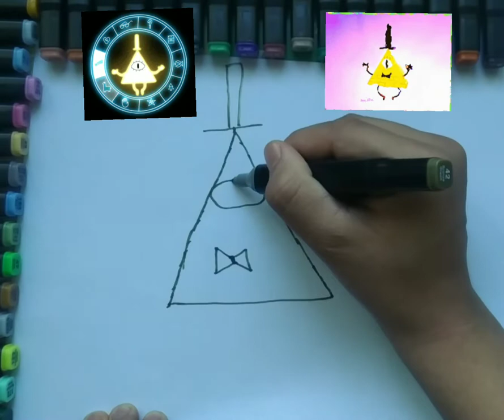Drawing for children bill cipher | Как можно нарисовать Билл шифра